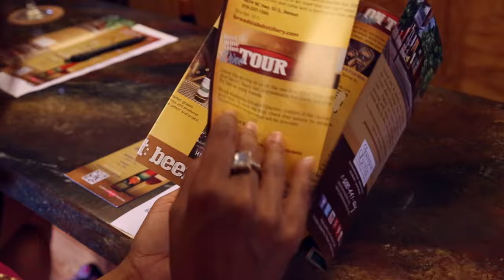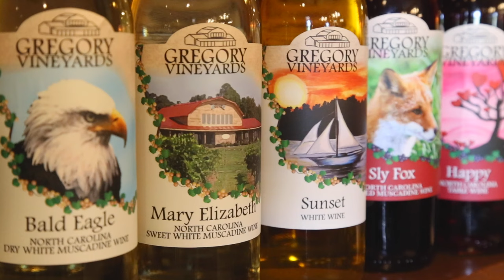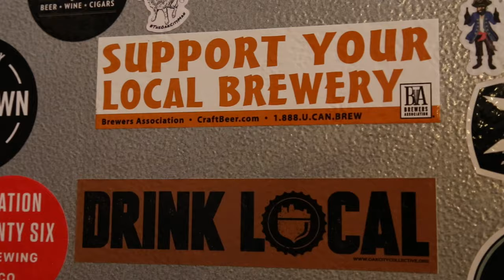JoCo Beer, Wine, and Shine Trail, Experience Johnston County Craft Beverages in NC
Journey along the Beer, Wine, and Shine Trail in Johnston County, NC with 7 local craft beverage locations - 2 family-owned wineries, 3 award-winning craft breweries, and two distilleries, one at Broadslab near Benson with a 100 year old recipe. Enjoy the seven stops on the Beer, Wine, and Shine Trail in Johnston County, NC.